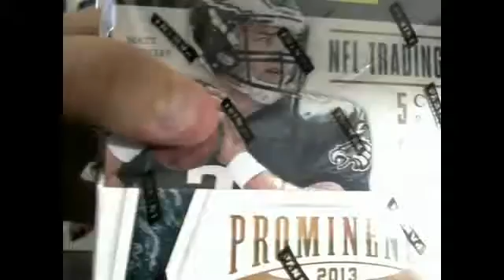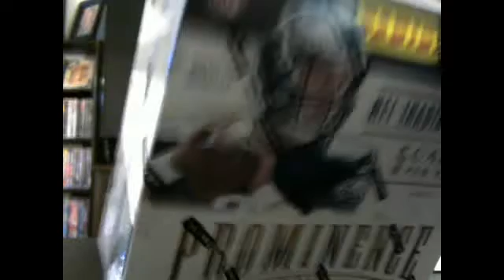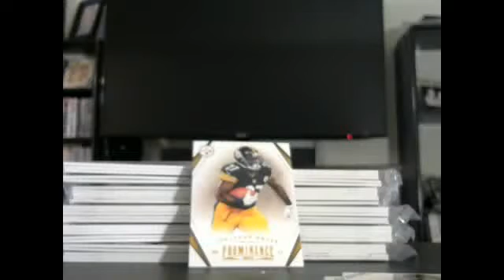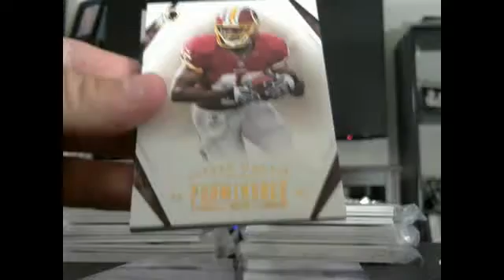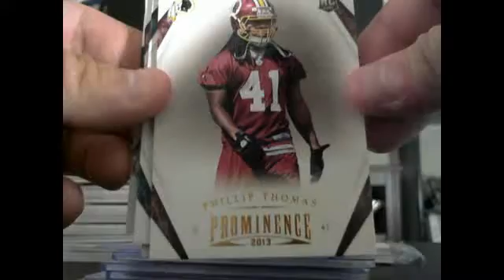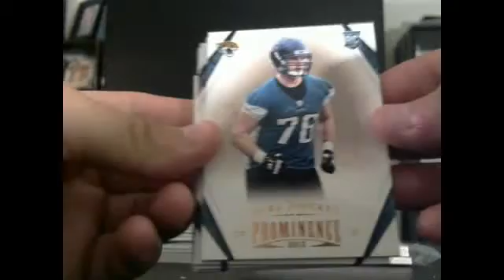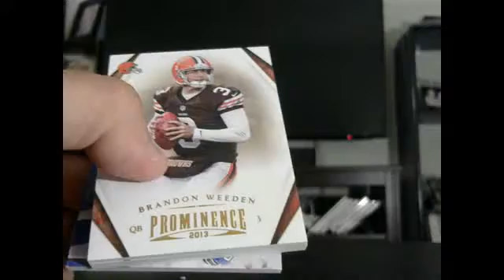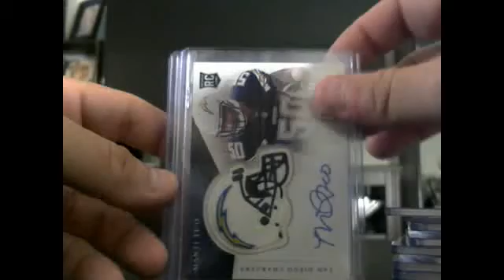2013 prominence 5box break 10/17/2016